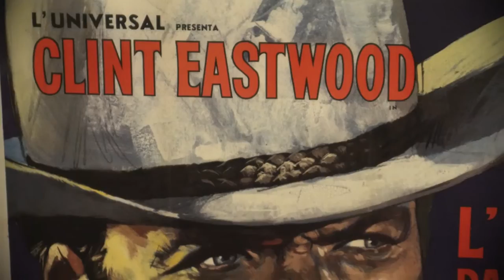Native American Bolo Ties: Vintage and Contemporary Artistry Promo